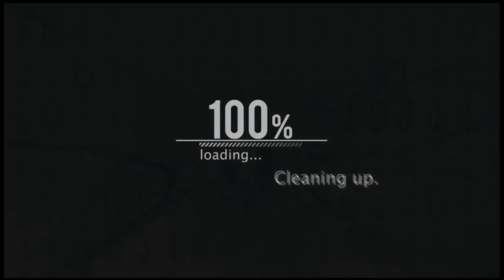নতুন ডিজাইন এর সেরা ফার্নিচার বেডরুম-সেট কিনুন / সাথে ডেলিভারি ফ্রি / Furniture Bedroom Set Price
Shop Address:
World Class Furniture / ওয়ার্ল্ড ক্লাস ফার্নিচার
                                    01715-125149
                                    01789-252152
                                  (Imo+What's up)
↪️ Location: বাড়ি ৬২, আজমপুর কাঁচা বাজার, দক্ষিনখানা, উত্তরা, ঢাকা-১২৩০

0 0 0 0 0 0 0